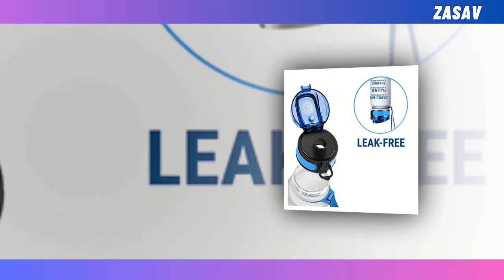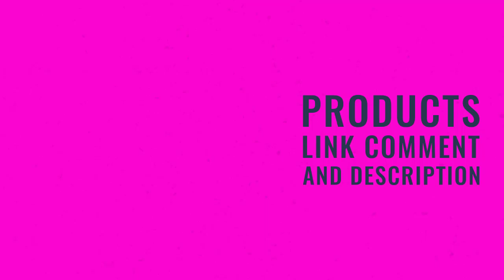Dreamlike Delights: Premium Sunflower Color Changing Mugs and Tumblers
⭐ = Indulge in the whimsical world of color-changing drinkware with our premium sunflower collection. Experience the magic as these mugs and tumblers transform before your eyes, adding a touch of enchantment to your daily routine.

𝑽𝒊𝒅𝒆𝒐 𝑬𝒅𝒊𝒕𝒊𝒏𝒈: Filmora Software
𝑬𝒅𝒊𝒕𝒐𝒓: Abdullah As Sayem
𝑽𝒐𝒊𝒄𝒆: Yubair Hossain
𝑺𝒄𝒓𝒊𝒑𝒕: Atiqur Rahman

𝑪𝒐𝒎𝒑𝒖𝒕𝒆𝒓 𝒄𝒐𝒏𝒇𝒊𝒈𝒖𝒓𝒂𝒕𝒊𝒐𝒏.

𝑷𝒓𝒐𝒄𝒆𝒔𝒔𝒐𝒓: Intel(R) Core(TM) i3-6100 CPU @ 3.70GHz 3.70 GHz